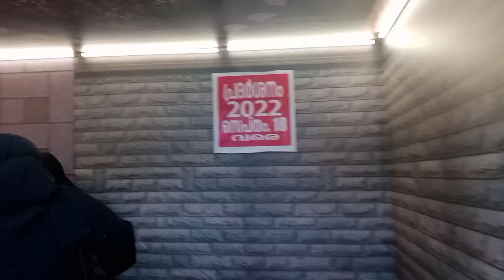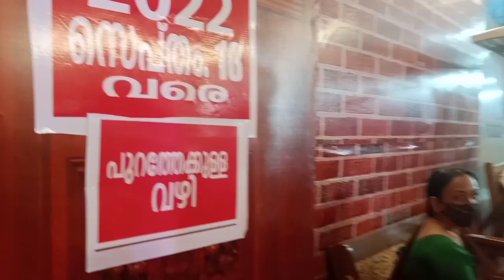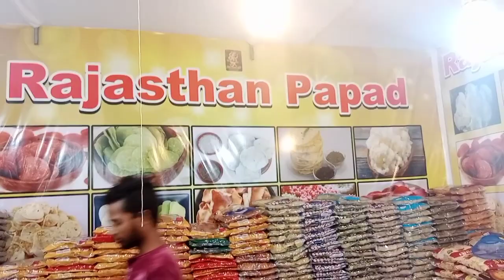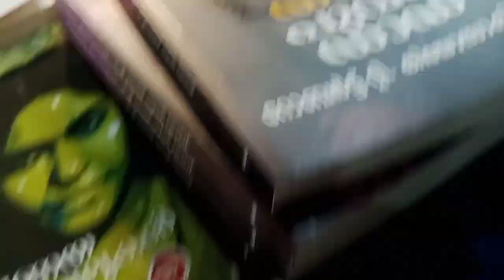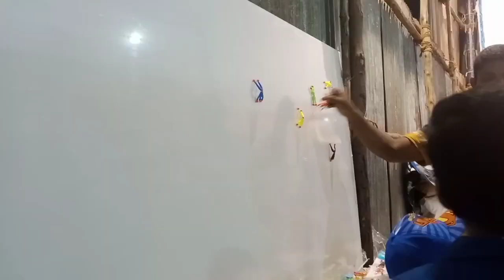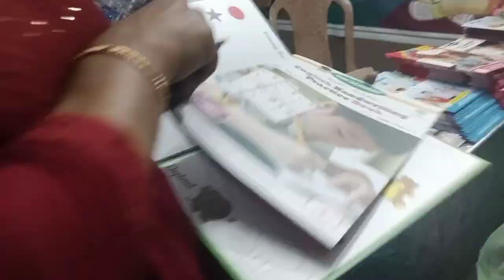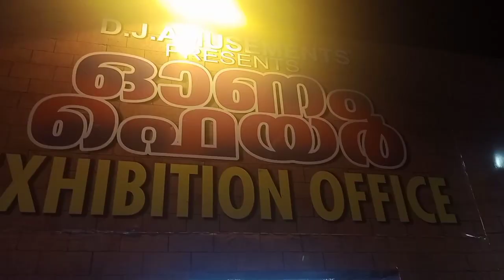കണ്ണൂർ ഓണം ഫെയർ സൂപ്പർ കാഴ്ച#saineehussworld#kannur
കണ്ണൂരിലെ ഓണം ഫെയർ കാഴ്ച
മനോഹര കാഴ്ചയിലേക്ക് പോകാം...''